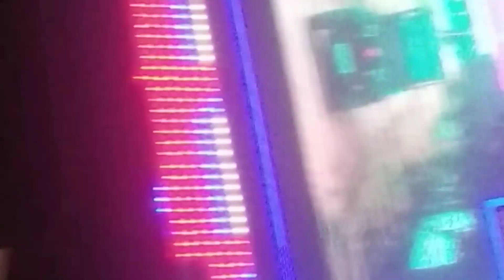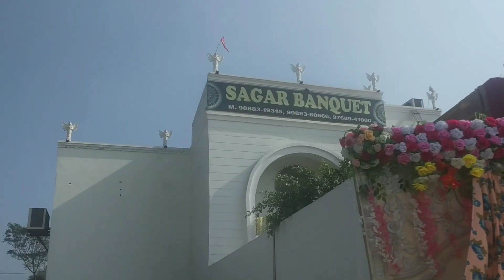viah te gaye|| sirala Aati